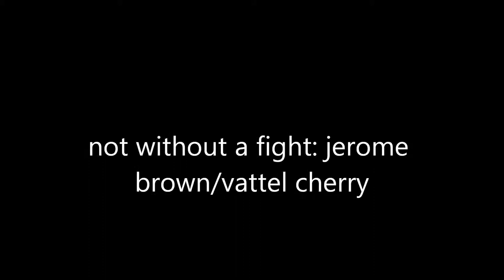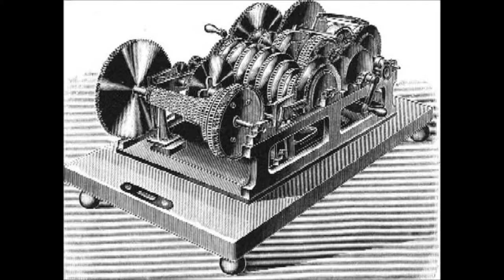jerome brown not without a fight.wmv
jerome brown vocals/vattel cherry doublebass
song written for late nephew damon embry